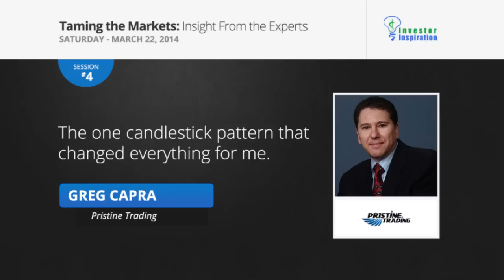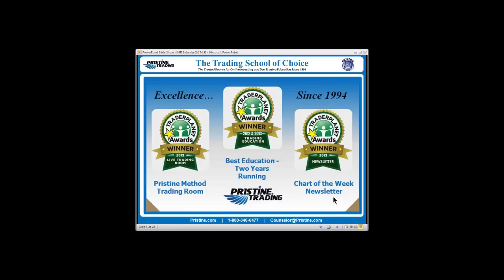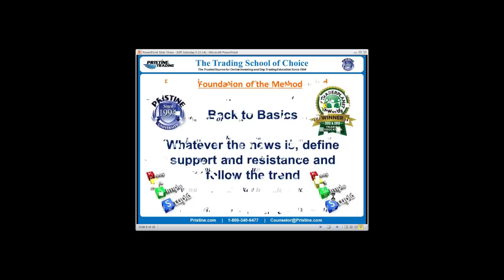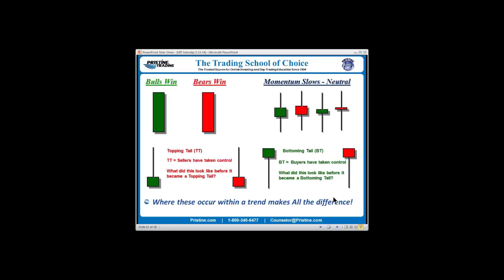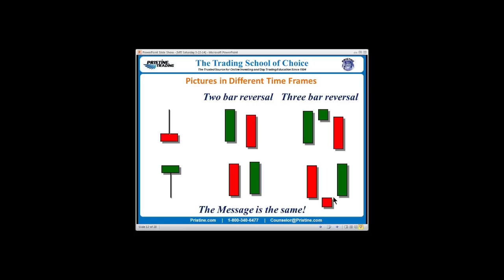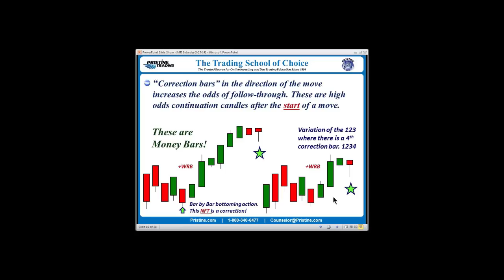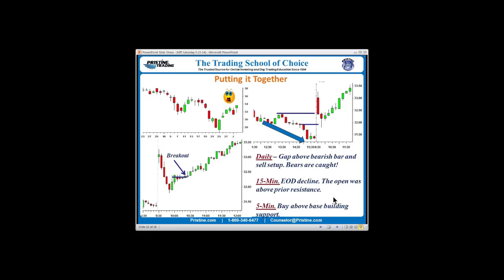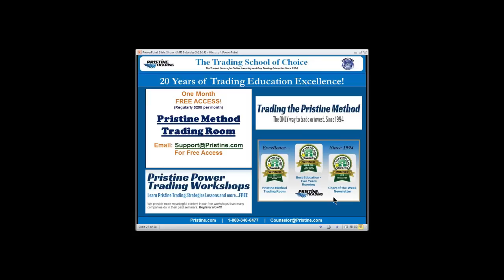The one candlestick pattern that changed everything for me | Greg Capra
The one candlestick pattern that changed everything for me.

- Learn what helped him succeed in trading and win six live trading challenges...in a row.
- Discover powerful insights that can help you increase profits.Learn about winning concepts used by Pristine-trained traders.
- Understand the importance of learning technical analysis properly without the unnecessary noise that confuses so many.